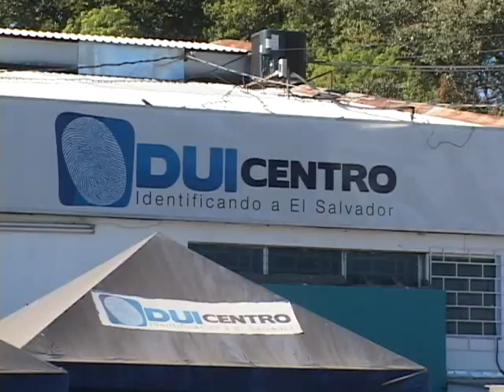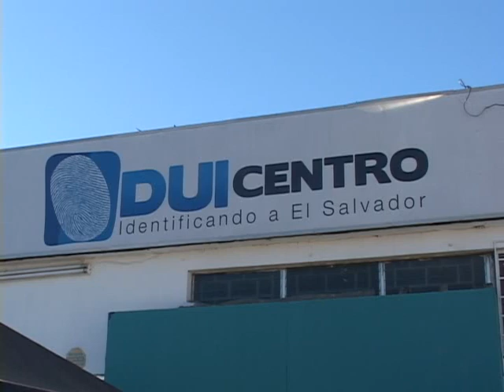SERVICIO IRREGULAR EN DUICENTROS 08 01 2014 ATV NOTICIAS EL SALVADOR lATV ANTENA TELEVISIONl